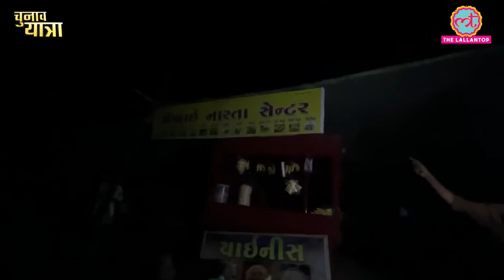रात में समंदर किनारे मिली लड़कियों की बातें सुन कहेंगे, स्वाभिमान हो तो ऐसा।Dwaraka।Gujarat Election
In this video The Lallantop's Abhinav Pandey visited District dwarika, shivrajpur beach  and talked to people on different issues.

Gujarat assembly Elections 2022 are scheduled to be held on 1st and 5th December.The Lallantop team is present on ground, covering different areas of Gujarat and to bring different perspective of state's residents.